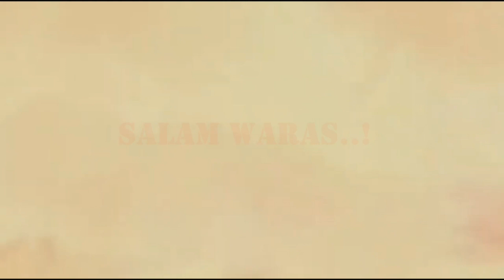Serunya Menelusuri Pantai Gopek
Serunya Liburan Naik Perahu di Pantai Gopek yang Terletak di daerah Karangantu, Banten, pengunjung cukup membayar Rp 500 untuk memasuki Pantai Gopek. Murah meriah untuk liburan sekeluarga, apalagi jika dibandingkan dengan deretan pantai di wilayah Anyer.
Ya, bukan cuma warga lokal Kota Serang yang hanya perlu membayar Rp 500 alias gopek saat melancong ke Pantai Gopek, namun wisatawan dari mana saja dikenakan tarif serupa. Iya, betul tiket masuk kawasan pantai ini cuma Rp 500.

Padahal, Pantai Gopek sudah cukup populer di telinga masyarakat Banten, khususnya warga Kota Serang. Pantai ini juga sudah dikelola secara profesional.